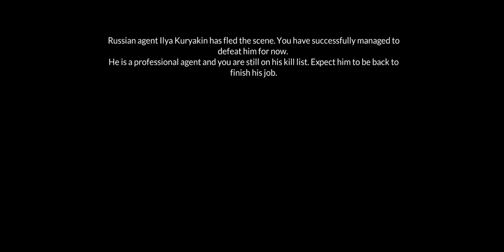Mission: Berlin Gameplay 2 | The Man From U.N.C.L.E. | Android/iOS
Mission: Berlin is a third-person action game where you play the two main characters from the movie The Man from U.N.C.L.E. (directed by Guy Ritchie). The game is set in a city that can be explored freely on foot or by car.

To begin, you select one of the characters. Each one has his own unique abilities, which will get better as you continue playing. You have to improve your health, aim, and stealthiness in order to overcome the most difficult challenges. Also, you can get new weapons like machine guns, rifles, and laser cutters.